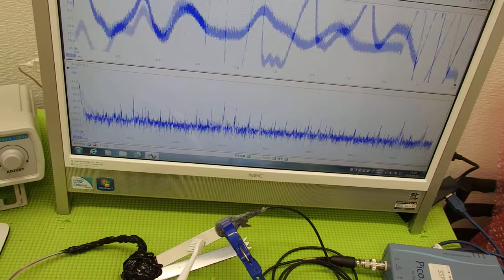オリジナル超音波プローブの「発振・制御」技術 ultrasonic-labo